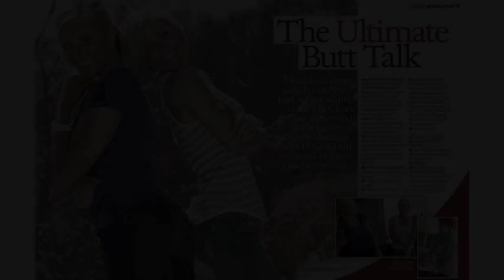Oxygen Columnists Tosca Reno & Jamie Eason talk about their butts!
Fitness models and Oxygen Magazine columnists Tosca Reno and Jamie Eason talk to Executive Editor Diane Hart about one of their best assets...their butts!

To find out more about the Oxygen Glutes Special go